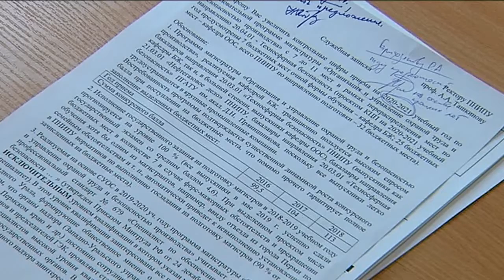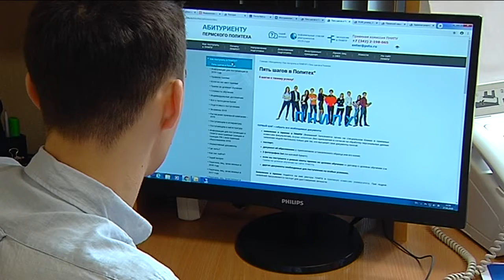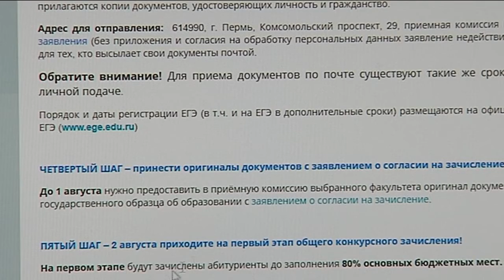Современное образование.Как правильно подать заявление в ВУЗ